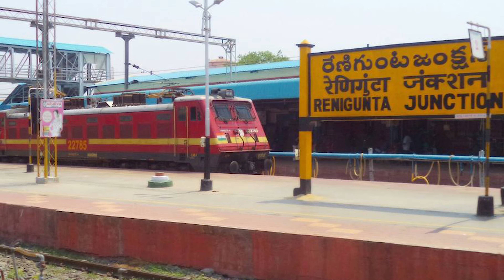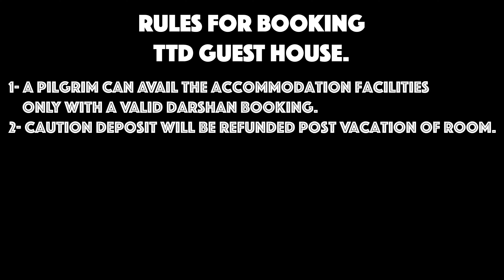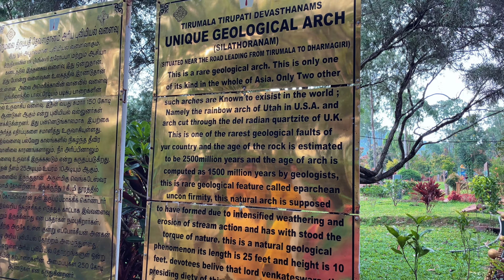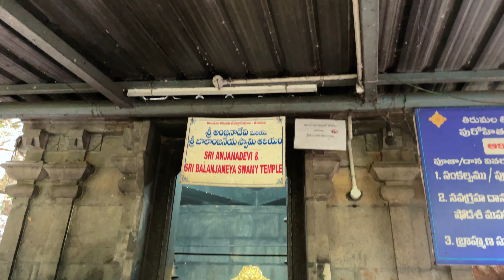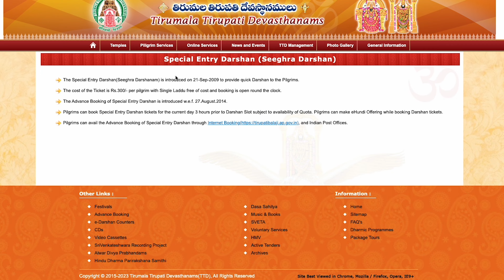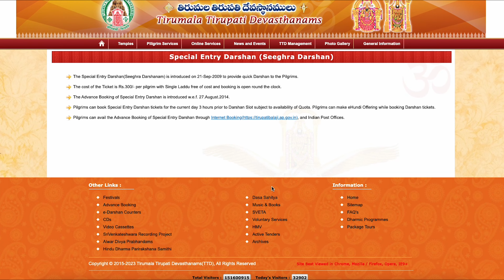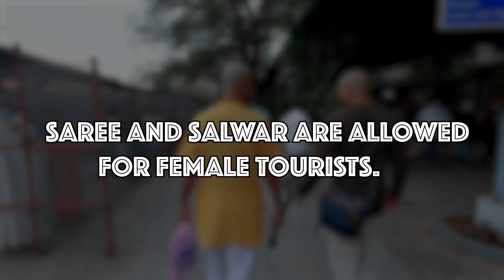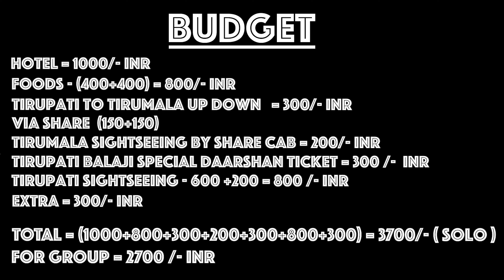Tirupati Balaji Tour Plan | Tirupati Tourist Places | Tirupati Tour Guide | Tirupati Tour Budget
Hi
My name is Surojit Palmal. I am from West Bengal.

In this video you will know how to travel Tirupati Balaji, how to reach Tirupati Balaji Temple, places to visit in Tirupati, Tirupati tourist places, Tirupati travel tips, Tirupati top tourist places, Tirupati Yatra, Tirupati Special Darshan Ticket Booking , Tirumala sightseeing places, Tirupati Kesh Daan, Tirupati Annaprasadam, Tirupati Balaji Darshan Kaise Kare, Tirupati Balaji Darshan Dress Code,  Tirupati Balaji Free Darshan Timings,  Tirupati Balaji Vip Darshan Ticket Booking, Tirupati Balaji Vip Darshan Timings, Tirupati top attractions and Tirupati tour plan. Tirupati Balaji Tour Budget with full information.

🔹 My Full Gadget List

🔶🔶🔶Help🔶🔶🔶
If you like my work please donate for upgrading my camera equipment's. Thank You.
UPI ID - surojitp4@oksbi

🔹 Primary Camera
🔹 Action Camera
🔹 Full Frame Camera
🔹 Mobile Gimbel
🔹 Big Tripod
🔹 Small Tripod
🔹 Mic 1
🔹 Mic 2
🔹 Wired Mic
🔹 Power Bank
🔹 Travel Bag

👉🏻Best Music for Youtube :
2. Hoopr (Only 99/- Per Month) -
(Use my link to Sign up in Hoopr and get the best offers)